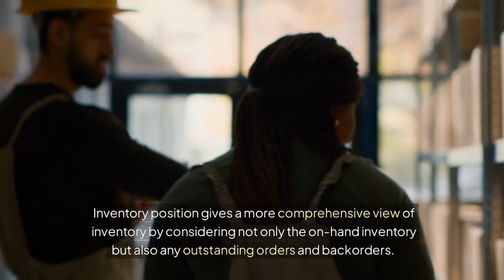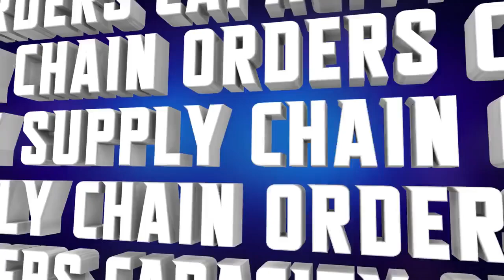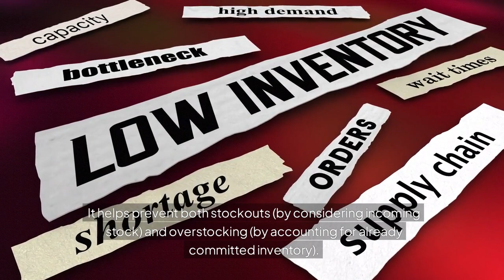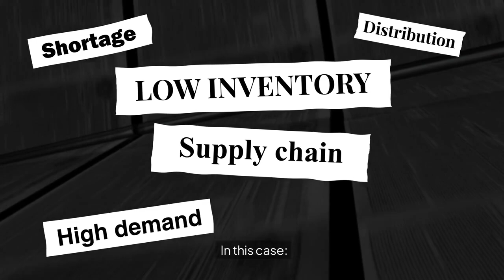The terms inventory position and inventory level are both key concepts in inventory management, b...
The terms "inventory position" and "inventory level" are both key concepts in inventory management, but they refer to different aspects of how inventory is managed and monitored.

The inventory level refers to the actual quantity of inventory physically available in stock at a specific point in time. This is simply the count of items currently on hand.

Inventory position gives a more comprehensive view of inventory by considering not only the on-hand inventory but also any outstanding orders and backorders. It essentially represents the total inventory that is either available now or will be available in the near future.